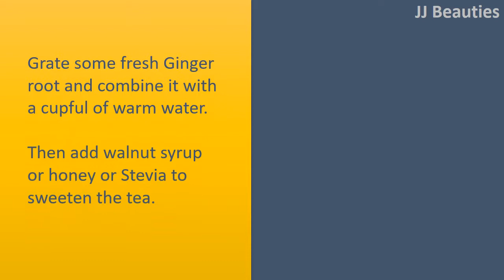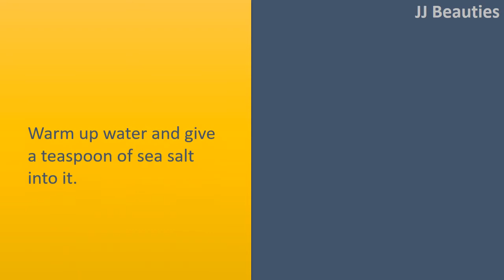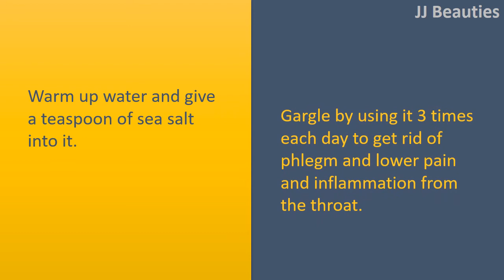Ginger Drink For Cough Sore Throat And Fever: Easy DIY Method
How to get Rid Cold.

Ginger.
Grate some fresh Ginger root and combine it with a cupful of warm water.
Then add walnut syrup or honey or Stevia to sweeten the tea.
Drink this excellent cold fighting tea daily 3 to 4 times before you feel good.
Ginger not just fights cold and functions like a decongestant it's also a great Combine for settling lower an upset stomach.

Drink lots of fluids.
The body melts away fluids to battle infections.
So drink a minimum of 8 to 10 portions of fresh, water that is clean every day and much more around the days you're sick.
This should help you get rid of the bacteria and infections through sweat and urine.
Don't drink sweetened sodas and fruit drinks.
Sugar reduces immunity that will weaken the body further.
You may also drink herb teas that are preferably caffeine free.

Sleep together with your head elevated.
If you have a stuffy nose or nasal congestion, it may hinder your sleep. Maintaining your head elevated will help you breathe a great deal simpler.
You may also operate a humidifier within the room to maintain your nasal passages wet and moist.
This should help you prevent nasal drip that irritates the throat.
Keep 2 or 3 soft pillows or raise your bed a few inches to assist the mucous drain from the nose.

Do Salt Water gargling.
Warm up water and give a teaspoon of sea salt into it.
Gargle by using it 3 times each day to get rid of phlegm and lower pain and inflammation from the throat.